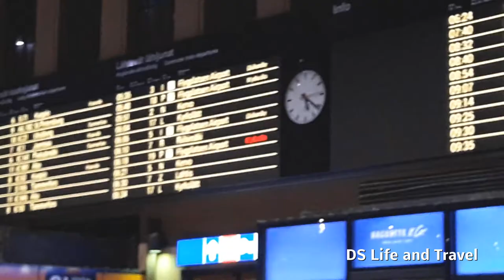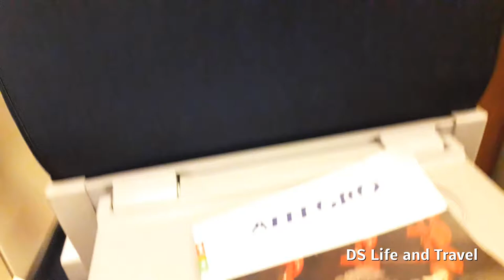Поезд Аллегро Внутри. Центральный железнодорожный вокзал Хельсинки. 2019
Красивый поезд. Удобные кресла. За три с половиной часа поездки даже спина не заболела. Есть зарядка для телефона или ноутбука.